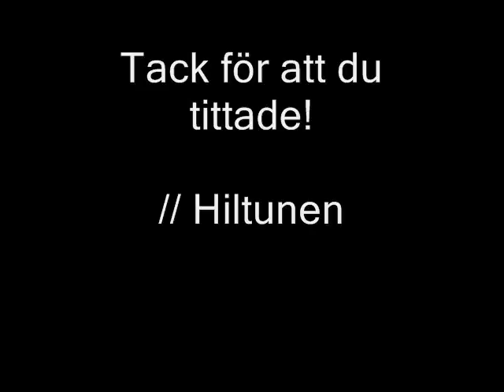Änglagård - Andra Sommaren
Va väl ett tag sen man klippte ihop nåt så de va dags att kasta ihop lite klassiska citat och roliga scener från andra sommaren ante jag.